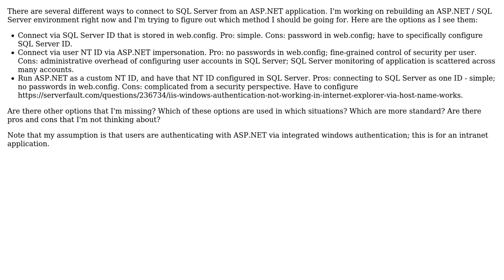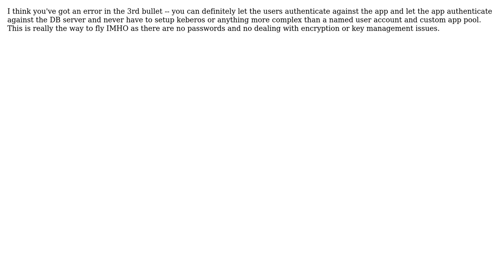Software Engineering: Best practices for connecting from ASP.NET to SQL Server? (3 Solutions!!)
Software Engineering: Best practices for connecting from ASP.NET to SQL Server?

With thanks & praise to God, and with thanks to the many people who have made this project possible! | Content (except music & images) licensed under CC BY-SA | Music | Images & others | With thanks to user Wyatt Barnett user System Down user Ryan user RationalGeek and the Stack Exchange Network Trademarks are property of their respective owners. You are responsible for your own actions.